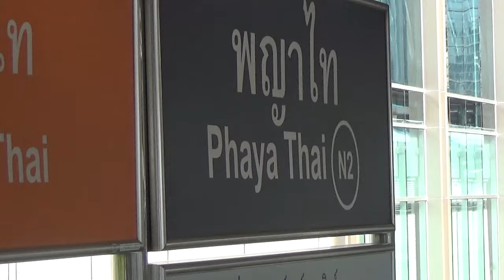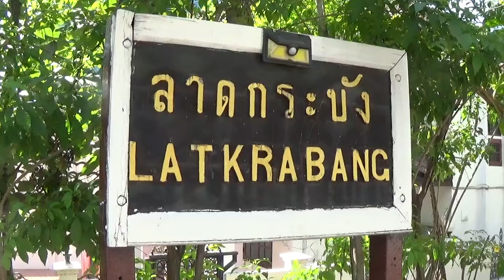Thailand 2023-Bangkok Railways My Ride on Hitachi DMU+Trains at Phaya Thai, Lat Krabang, Hua Lampong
It's November 2023 and i'm back in Thailand. On this upload we are on the State Railway of Thailand Eastern Line and see a freight train pass Phaya Thai, then a loco hauled train at Lat Krabang. From there we ride on an Hitachi DMU to Bangkok's main station at Hua Lampong.